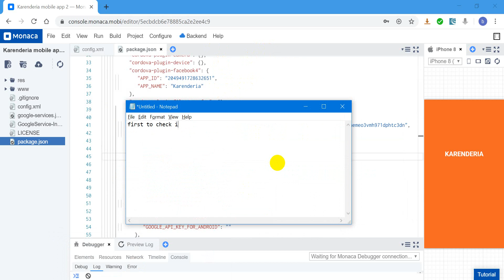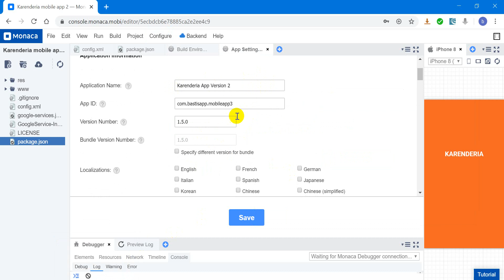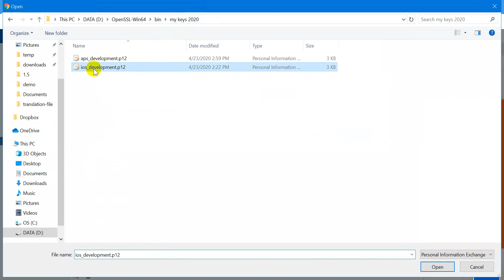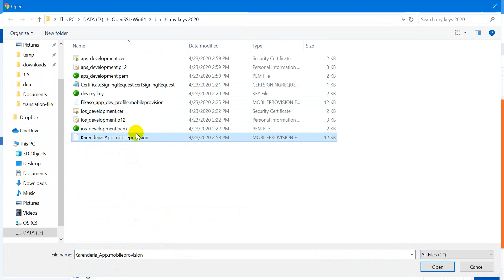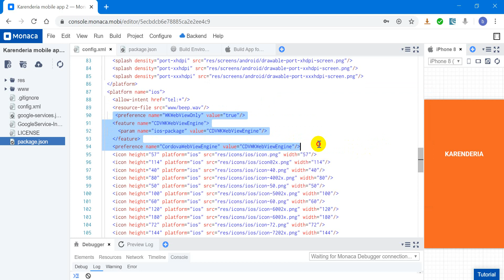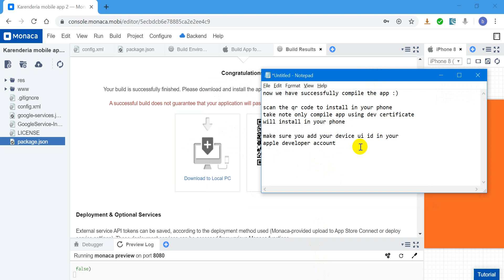compile app using monaca part 2